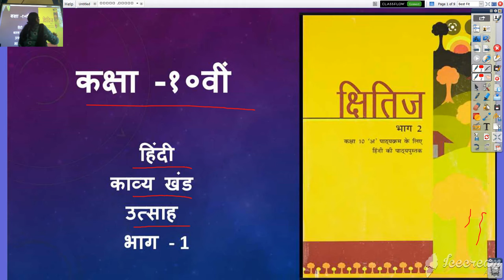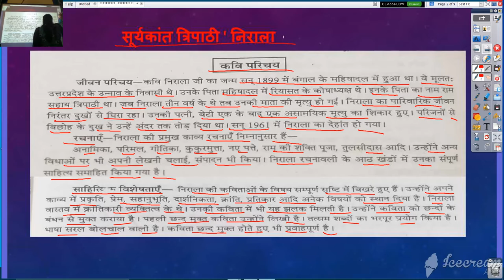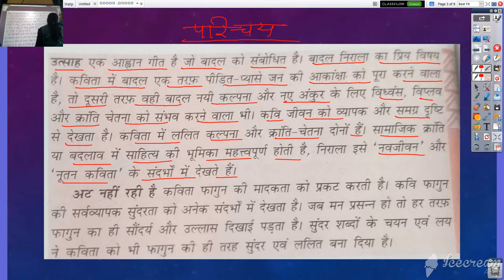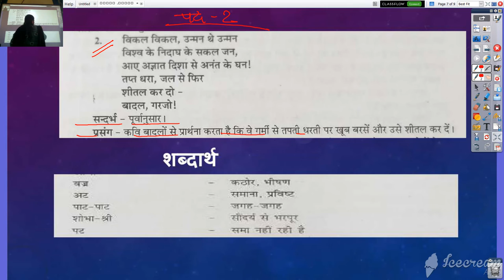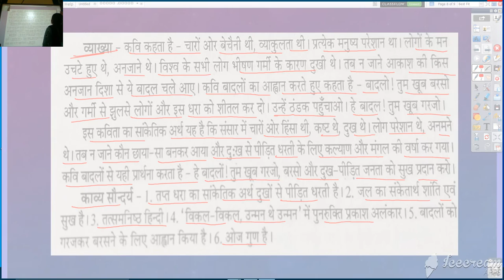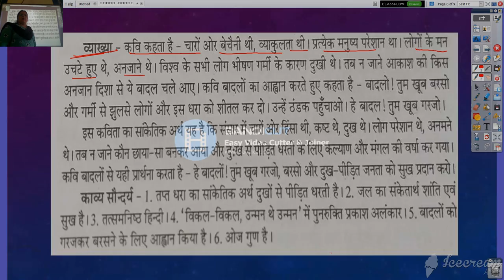कक्षा 10 वी काव्य खंड उत्साह भाग १